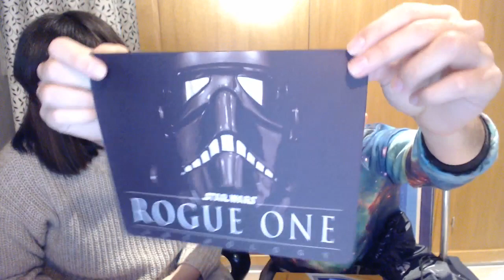LA CAJA MISTERIOSA PAPU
Por si queréis comprar una papu:v

Reglas Pokémon Sol vs Pokemon Luna Nuzlocke
Reglas:
- Se puede capturar el primer pokémon de la ruta que no tenga ya capturado el otro.
- Si un Pokemon muere, no se podrá usar más.
- Se podrá comprar 10 pokeballs y 3 pociones por tienda.
- Sólo podemos curar a los pokémon dentro de los combates, no fuera de ellos a excepción de problemas de estado.
- El ganador sera el que llegue mas lejos sin perder ningun combate o si llegamos al mismo sitio, el que tenga menos muertes en el contador de muertes.
- La serie se hará en directos de 7 a 8 de la tarde hora española y si no se pueden directos se subirá un capitulo normal de 20 mins a las 7:30
- Cuando hagamos combates, el que gane el combate podrá resucitar un pokémon suyo, normalmente haremos combate cada vez que pasemos una prueba insular.

Cuentas en Showdown:
GrilloGrillao / Lugreon